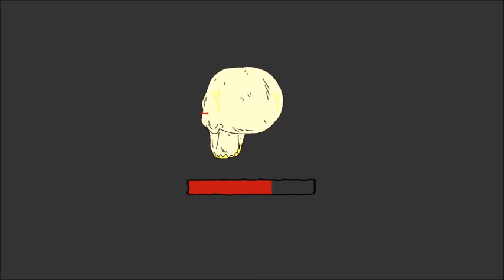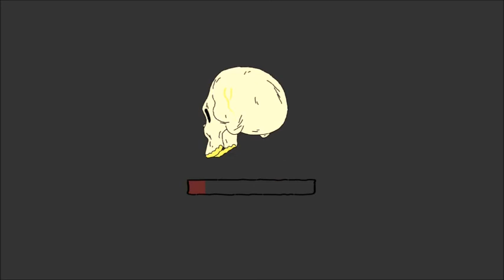Skyrim: Random mods (Dark Souls & The Witcher)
I found some cool Witcher armor and weapons and a pretty cool armor set and GIANT sword from Dark Souls. Also I have a cool dragon horns and tails armor mod and to complete the dragon look I got a Baphomet armor mod for the wings. And the last two mods in this video are the paper map (which is more realistic, but the locations didn't move along with the map when I looked around) And the Open Cities mod which takes away the long loading screens when you enter a city.